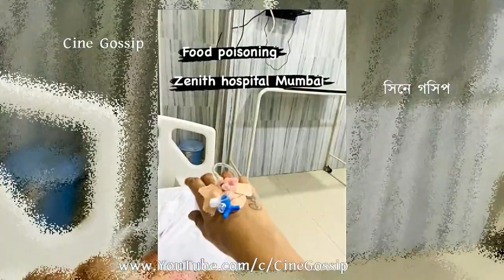গুরুতর অসুস্থ Uma-খ্যাত অভিনেত্রী, ভর্তি হাসপাতালে ! আচমকা Zee Bangla Actress Manosi-র কি হলো জানেন?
Uma actress Manosi Sengupta Ill admitted in Hospital. Uma serial actress Manosi Sengupta admitted in Hospital. Manosi Sengupta health news update. Bengali TV serial actress Manosi Sengupta Hospitalized in Mumbai. Ki Kore Bolbo Tomaye (KKBT) & Uma serial famed Bengali actress Manosi Sengupta falls ill after New Year 2022, thus Bengali TV serial Uma 'Ishita' actress Manashi Sengupta (Manosi Sengupta) admitted at Zenith Hospital in Mumbai. How is actress Manashi Sengupta? Bengali actress Manosi Sengupta went to Mumbai to work in a Hindi TV Serial. Just after New Year 2022, Bengali born actress Manosi Sengupta admitted in Zenith Hospital (Mumbai) diagnosed 'Food Poisoning'. Bengali serial Uma actress Manoshi Sengupta hospitalized (latest news).

গুরুতর অসুস্থ 'উমা' খ্যাত অভিনেত্রী ভর্তি মুম্বইয়ের হাসপাতালে আচমকা জী বাংলা অভিনেত্রীর কি হলো? কি হয়েছে জানেন? জী বাংলা উমা সিরিয়াল অভিনেত্রী মানসী সেনগুপ্ত অসুস্থ